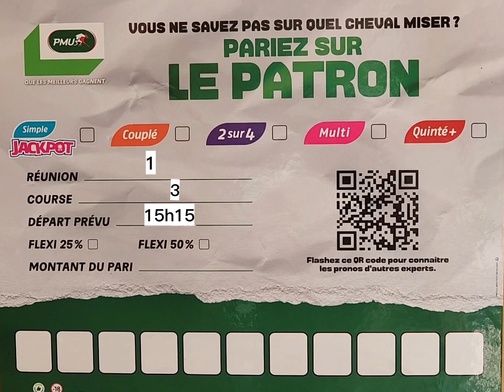Pronostic quinté + PMU ! Dimanche 6 Août 2023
Pronostic du quinté en 7 chevaux et couplé placé en 3 chevaux bon jeu à tous...